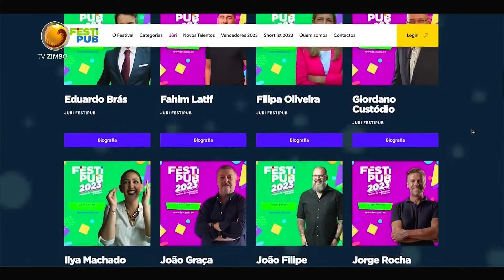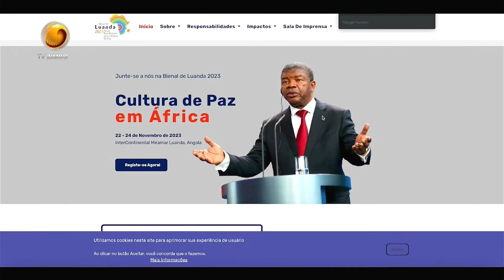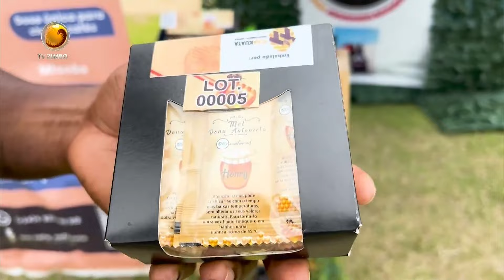Conheça mais os nossos Eventos , musicas e arte | Cooltura | TV ZIMBO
É um programa  cultural, que se expressa como uma plataforma de projecção de artistas, valorização da coltura e indústrias criativas angolanas.